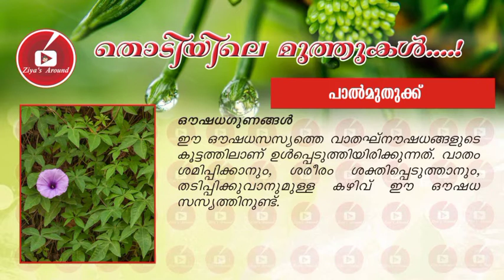Medicinal Uses of Plant in Malayalam| പാവട്ട(pavatta)|പാൽമുതുക്ക്(palmuthuke)|Studying Plant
Medicinal Plants  പാവട്ട pavatta|പാൽമുതുക്ക്(palmuthuke)| ഔഷധസസ്യങ്ങളും അവയുടെ ഉപയോഗവും|ഔഷധ ഗുണങ്ങൾ

ziyas around